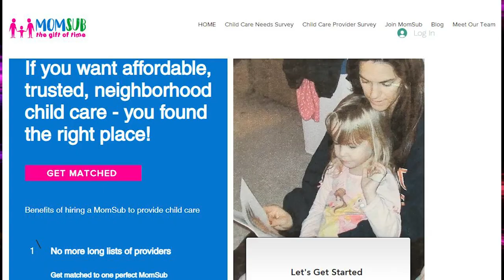MomSub Finds, Arranges & Manages Child Care With No Stress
MomSub eliminates the hassle and stress of finding, arranging and managing child care by matching a mom who needs care with a mom or other caregiver who provides it when and where she wants it. We handle all details: searching, scheduling, interviewing, screening, bookings, confirming, invoicing, payments and ongoing communications to resolve issues. It's like the hands-on full service of a nanny agency with no hefty placement fee!
If you'd like MomSub to find your perfect child care provider, just fill out the short survey

If you'd like to earn extra money watching someone else's children (while also watching your own), you can apply by filling out the short survey

My channel helps you stop the stress and be a calmer mom by sharing hacks and stories from different working mothers I interview, to find out how they cope with their flaws, insecurities and feelings of failure and learn how to concentrate on gratitude, happiness and their own victories, no matter how small.

How do you handle the struggle to juggle work and kids? Please share in the comments!